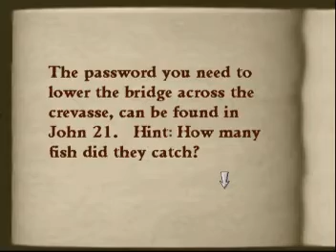NacahVideo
Family Friendly Gaming is sharing this video of Nacah.